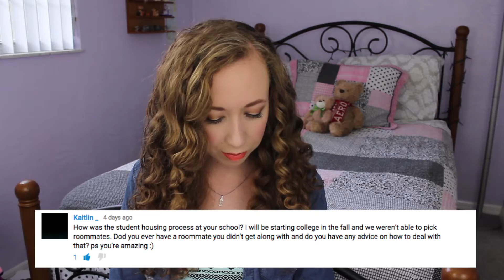My College Experience: Q&A and Advice | Curlyhairlove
Today I'm finishing off my college experience series by answering you guys' questions and sharing more advice from my college career! =)